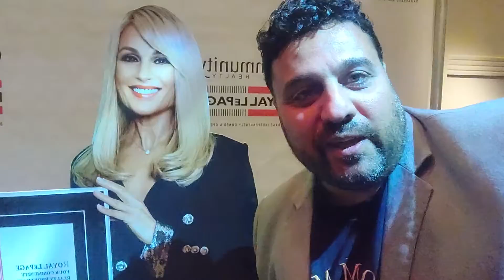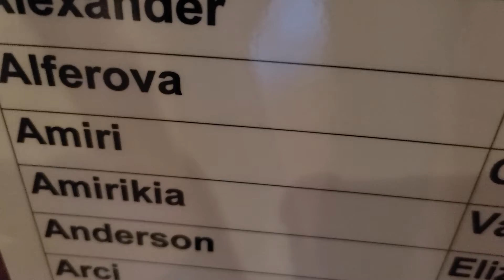best office party 2022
such amazing evening having blessed to be part of your community Realty Royallepage Realty.  special thanks from Vivian and our management team .